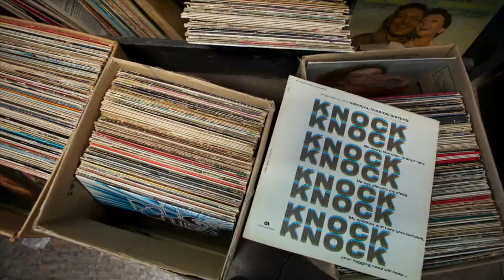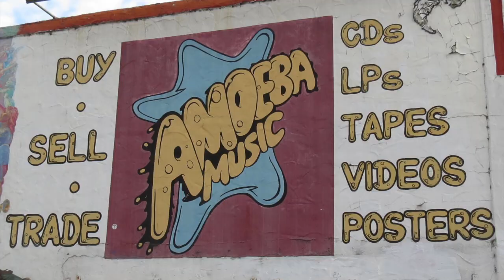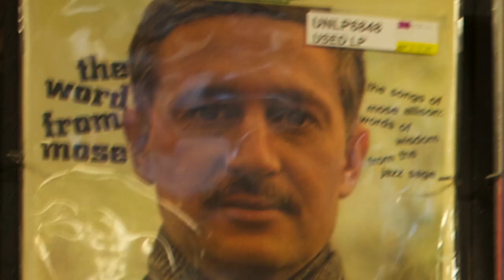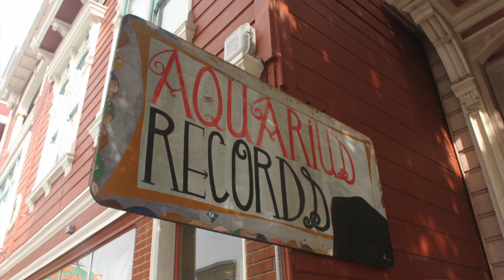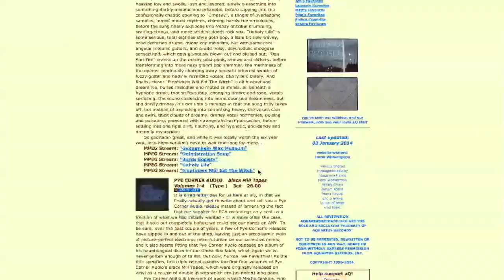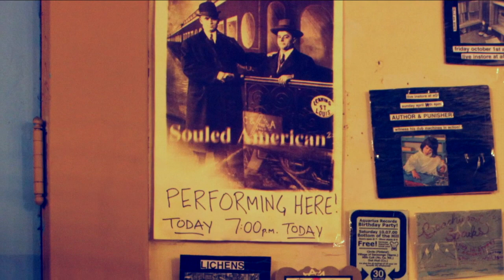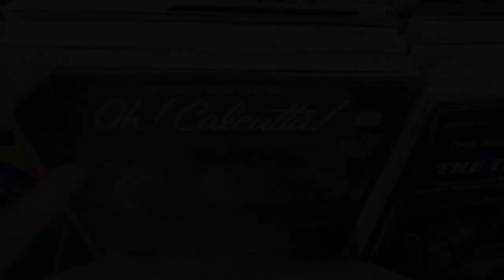Survival of Record Stores